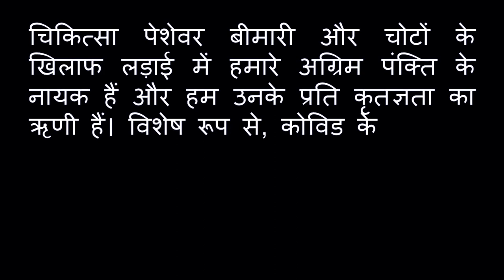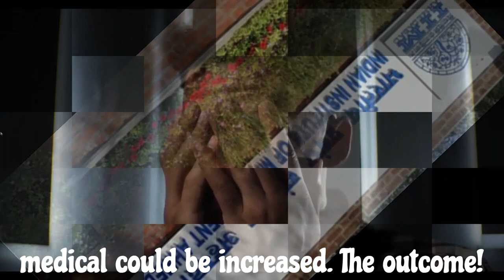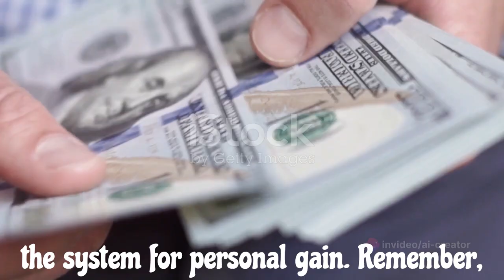Medical Corruption Exposed: The Hidden Healthcare Scam You Need to Know About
Medical corruption and healthcare malpractice are more prevalent than you might think. Have you ever questioned why your blood sugar report includes a "normal range" or why free medical camps are organized in your area? In this eye-opening video, we delve into the shocking reality of the healthcare industry and its hidden motives.

From misleading blood test ranges to the true intentions behind free medical camps, we uncover how fear is used as a tool to drive patients towards unnecessary treatments and costly medications. Learn about the historical research by AIIMS Delhi and IIM Ahmedabad that shaped this profit-driven approach and discover the truth about modern medical practices.

We'll also discuss:

The narrowing of normal blood sugar ranges to induce fear
The real purpose behind free medical check-up camps
The focus on treatment over cure in current medical research
The role of big pharmaceutical companies in inflating drug prices
The rise of online pharmacies and the risks of counterfeit drugs
The pitfalls of medical tourism in developing countries

This video is not an attack on medical professionals but a call for awareness about the unethical practices, corruption, and scams in the healthcare system. It's time to speak up and stay informed.

Timestamps
00:00 Unknown Truth
00:50 When and How it started?
01:20 The Hidden Agenda Behind Blood Sugar Reports
01:52 The Truth About Free Medical Camps
02:15 Treatment vs. Cure: The Real Focus of Medical Research
02:48 The Role of Big Pharma
03:00 Conclusion and Call to Awareness